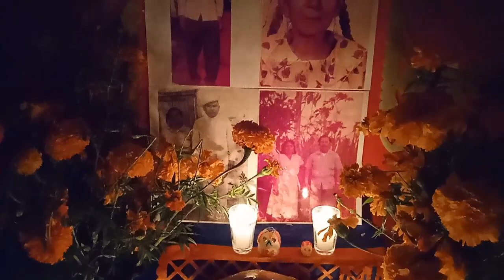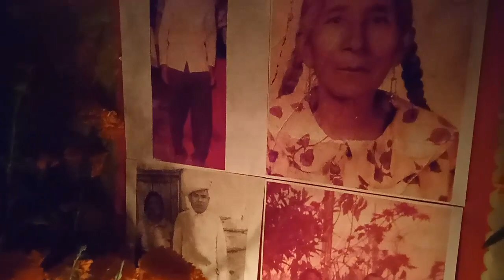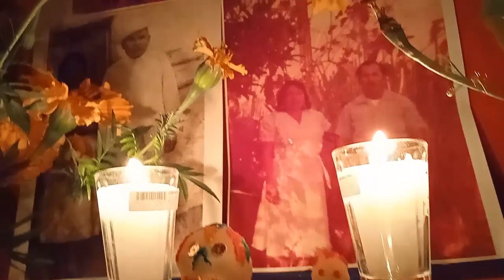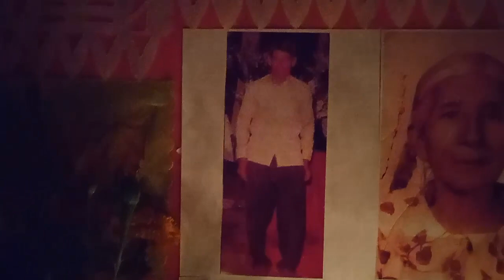ALTAR DE DIA DE MUERTOS OAXACA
EN ESTE VIDEO  TE MUESTRO  MI ALTAR DE DIA DE MUERTOS QUE ES  LA TRADICION EN MEXICO DESDE EL DIA 31 DE OCTUBRE ,1,Y 2 DE NOVIEMBRE  EN OAXACA DE JUAREZ.